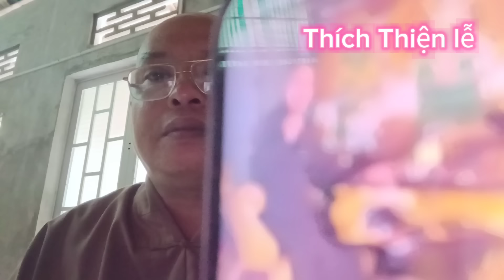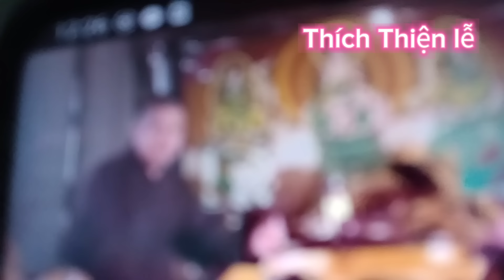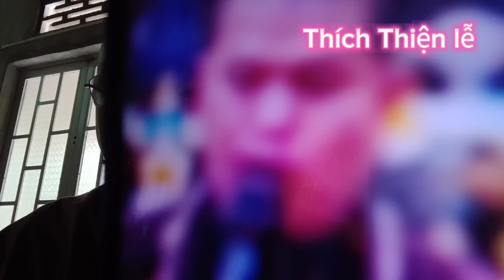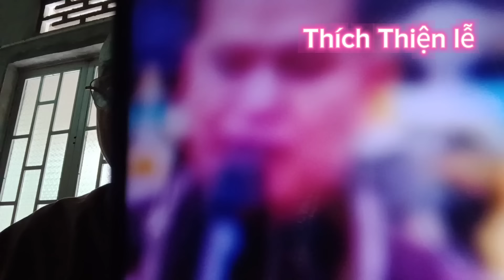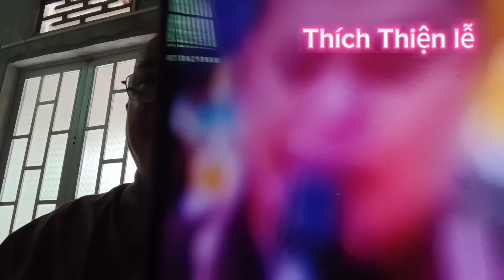bức xúc ông Huệ Thuận phát trực tiếp vu khống Thiện lễ và hăm dọa